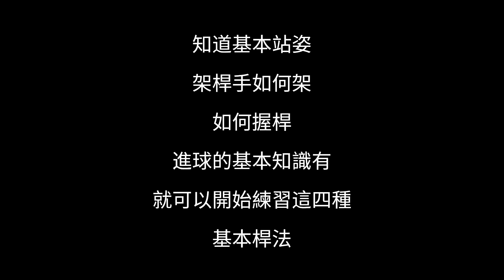【撞球】【我是新手】定、退、拉、推/ft. 黑插白 South West Cue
這部影片主要介紹打撞球的四種桿法。慢慢熟練這四種桿法之後，就能夠開始來練習半台散球，影片如下:

2024/8/22
拍攝地點 :
新北市中和區中山路二段135號 B1
「Tiger 撞球會館」